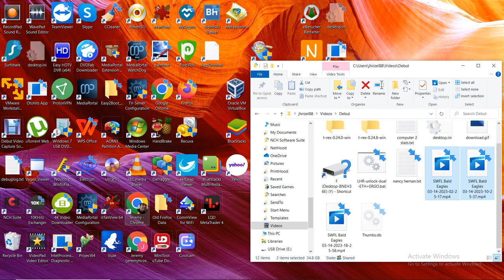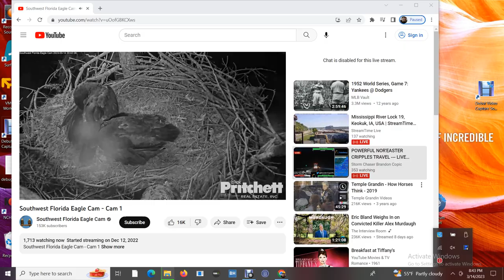SWFL Bald Eagles 03/14/2023 18:25